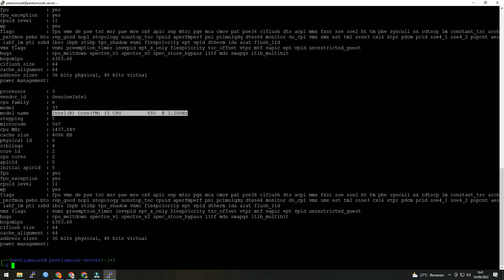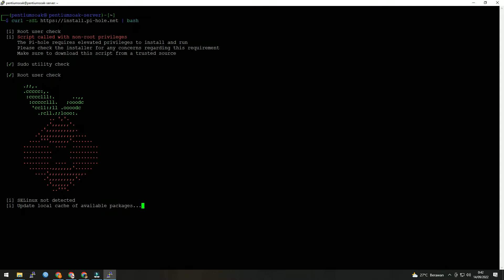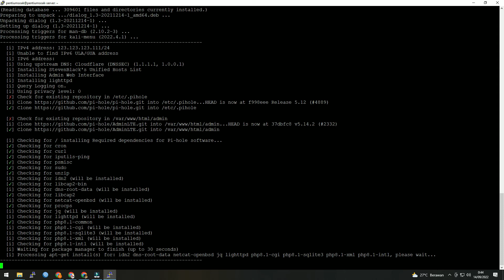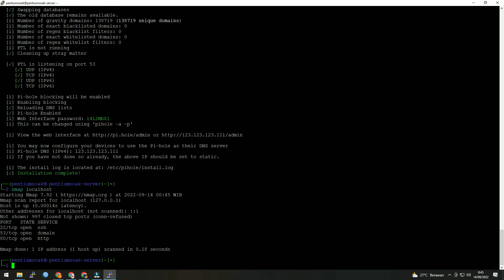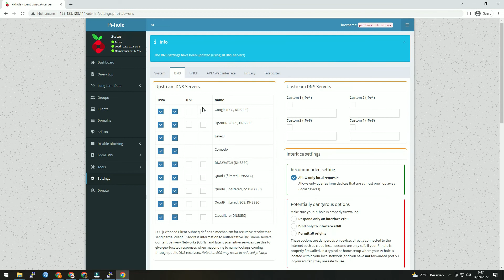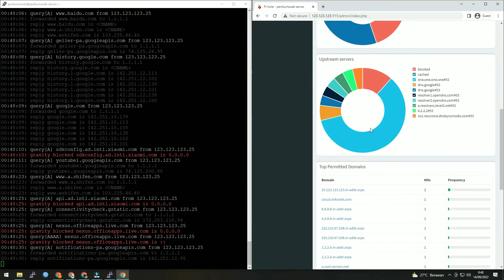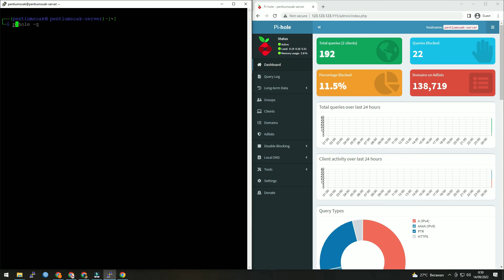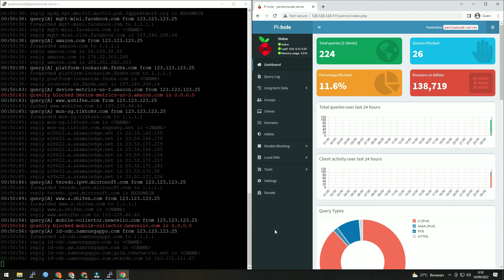Install Pihole on Unsupported OS ( Kali Linux )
testing to install pihole on home server with kali linux installer..
but they said unsopported os.
because kali linux is base on debian, i use terminal command to skip os check.
and it works perfectly